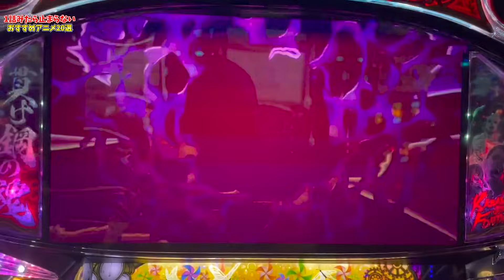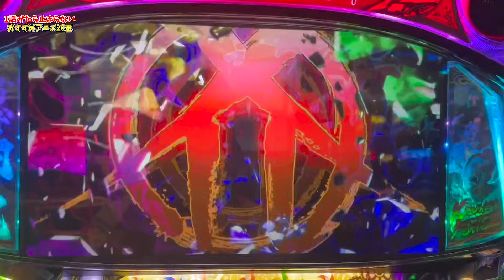【天才】１話から面白すぎて見たら止まらない・歴代おすすめアニメ20選【神展開】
今回は１話が面白すぎて止まらなくなる！おすすめアニメですです！
鉄板作品多めにしてるので全部みてください！

twitterのアカウント作りました！
生放送の告知やアニメについてなんかいってます

基本的に幅広いアニメをランキングにして紹介をしています！

サブチャンネル作ってみたので気が向いたら登録よろしくお願いします！ときどき動画あげるかも

【おすすめアニメランキング】第１回・日本国民アニオタ計画！最強神アニメTOP20

歴代おすすめアニメランキング
第２部2015年〜2019年版はこちら〜
第１部2010年〜2014年版はこちら〜

ジャンルごとのオススメ作品は↓
【主人公成長編・歴代おすすめアニメランキング】そして最強へ。主人公の成長が熱い！厳選40作品

【異世界編・おすすめアニメランキング】１５年間異世界を夢見た男の厳選40作品＋α

【恋愛アニメランキング】１５年間アニメを見た男が選んだ厳選TOP30【ラブコメ】

【恋愛アニメランキング】１５年恋愛したい大人のおすすめアニメランキング厳選60作品【ラブコメ・表・裏】

【神回】歴代最強主人公が勢揃い！主人公覚醒・最強おすすめアニメランキング20選【主人公最強！？・暴走・ネタバレ注意】

【ハーレム編・おすすめアニメランキング】１５年間ハーレムを見た大人が厳選１００作品

【泣けるアニメランキング】　１５年間アニメを見た私が選んだ厳選TOP10！！【切ない】【感動】

【主人公最強・歴代おすすめアニメランキング】１５年間アニメを見た人の厳選３０作品

【バトル編・歴代おすすめアニメランキング】１５年間アニメを見た漢の厳選４０作品

2500作ぐらい見た私が絶対損はしないおすすめ神アニメランキングTOP100

すぐに対応いたします。
お仕事関係もこちらへお願いします。アニメの紹介がしたいです。

音楽
DOVA-SYNDROME
Battle in the Moonlight
バルーン
ナツゾラ
朝焼けのキセキ
Sunshine!